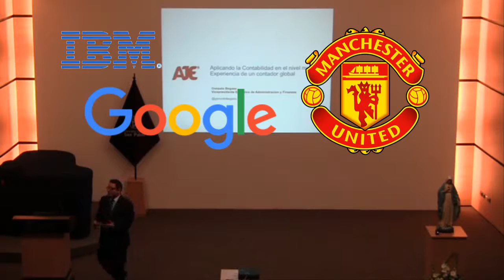Sigue tu pasión Contable !!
PICHANGA DE CONTADORES /
SÁBADOS POR LA TARDE - CENTRO DE LIMA
- Jugamos con pelota profesional N° 04.
- Se Juega con Arbitro FiFa.
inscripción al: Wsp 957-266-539